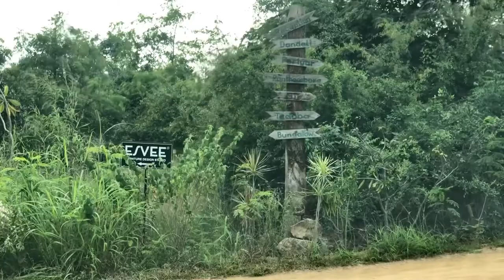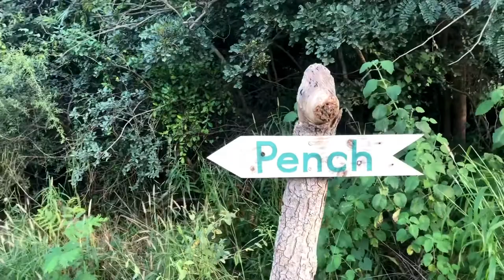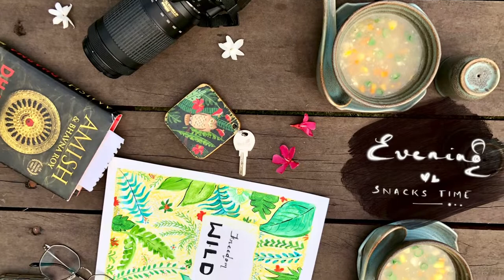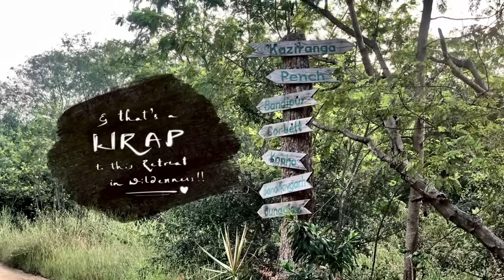The Wilderness retreat || Vlog || Hyderabad || Raani Samyuktha Kristam || Weekend Gateway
A day at the resort.